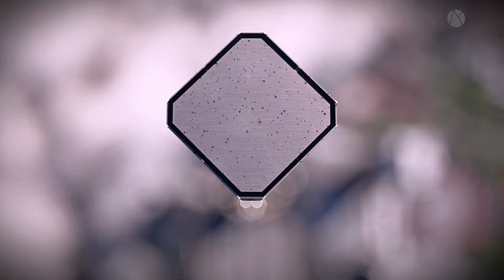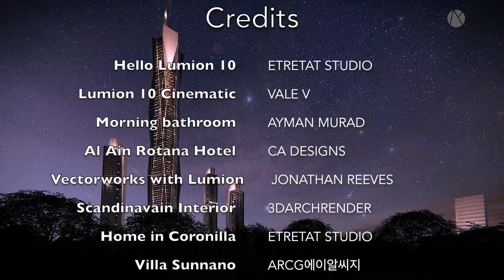Top Ten Best Lumion Videos: Summer 2020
This video shows my Top Ten favourite Lumion Videos from the summer of 2020. There is a huge variety of amazing architecture and animations showing the range and depth of creativity within the 3D community, and it's a very exciting montage to watch with some amazingly creative 3D modelling, rendering and animations as well as soundtracks. Please also watch the tutorials on Vectorworks with Enscape and Vectorworks with Twinmotion.

Videos selected by Jonathan Reeves with all credits for all videos as below:

00:00 Intro

0:13 Hello Lumion 10 by Eterat Studio

02:52 Lumion 10 Cinematic by Vale V

05:24 Morning Bathroom by Ayman Murad

06:19 Al Ain Rotana Hotel by CA Designs

08:37 Vectorworks with Lumion by Jonathan Reeves

10:23 Scandinavian Interior by 3D Archrender

11:33 House in Coronilla by Etret Studio

12:24 Villa Sunnano byARCG에이알씨지

14:39 The Black Lagoon by Modelado 3DUY

15:56 Warisan Merdeka Kuala Lumpur by A K